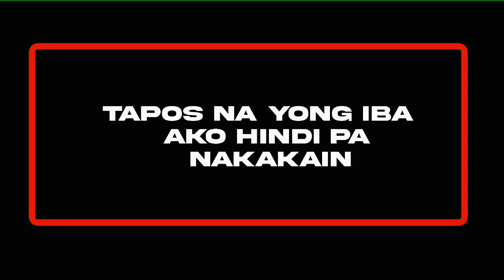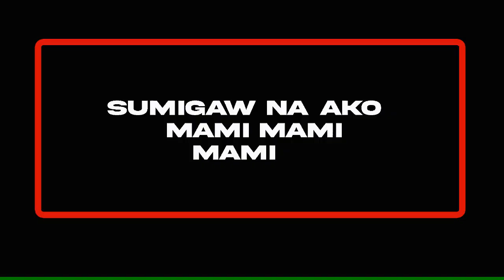KUMAIN SA DAAN SARAP MAMI BAKA at PARES